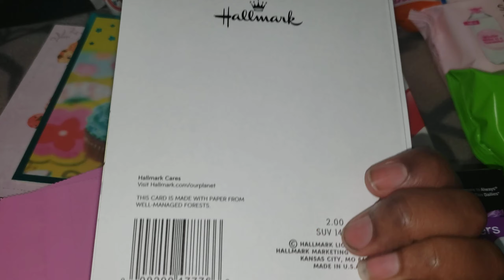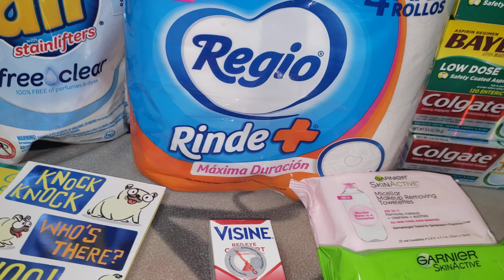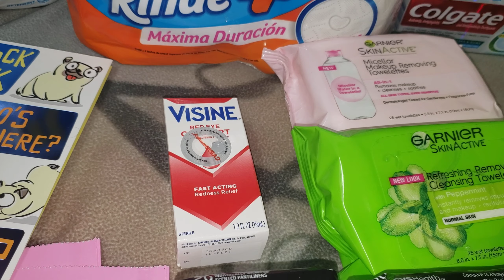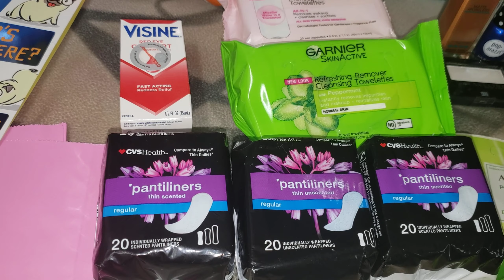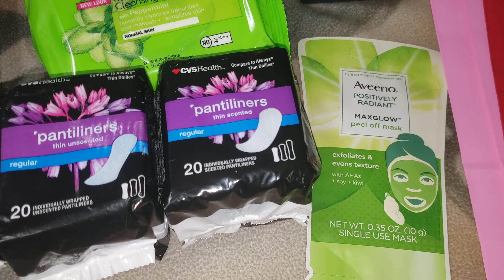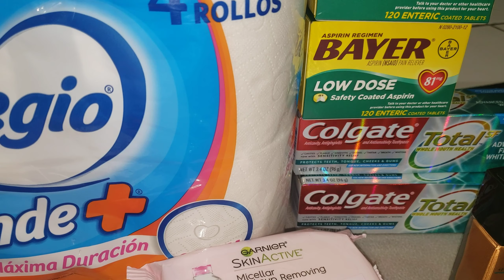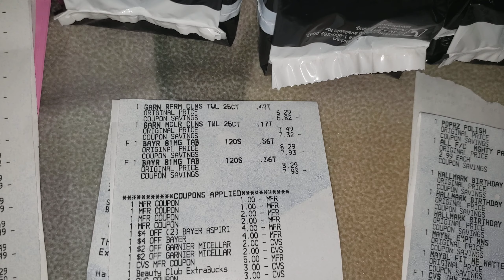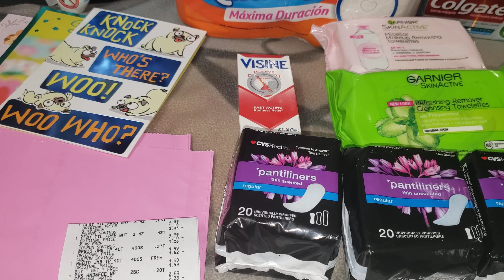COMPRA EN CVS GRATIS 10/18-10/24|Randee Saves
Codigo de referencia
xklwvaj